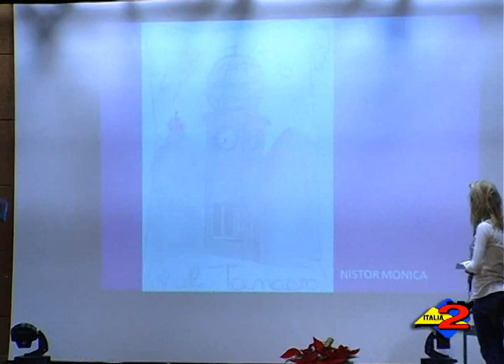Sant'Arsenio (SA): presentato il nuovo sito internet del Comune di San Pietro al Tanagro.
Sant'Arsenio (SA): presentato il nuovo sito internet del Comune di San Pietro al Tanagro. 13/12/2012.